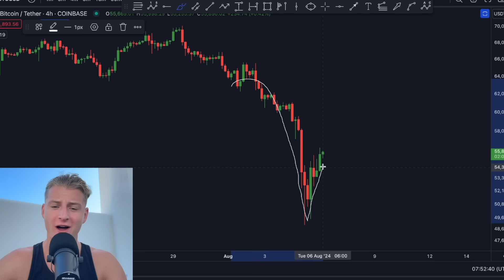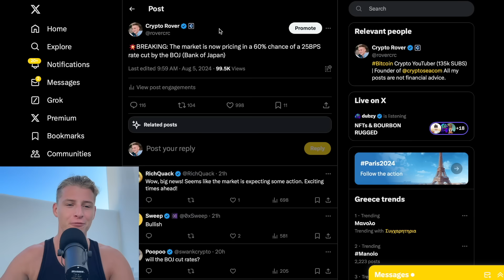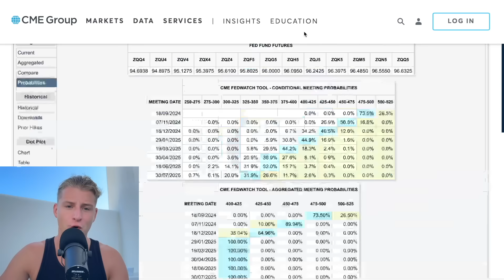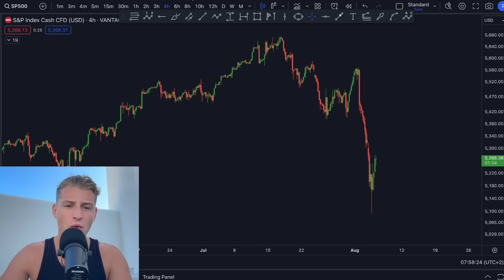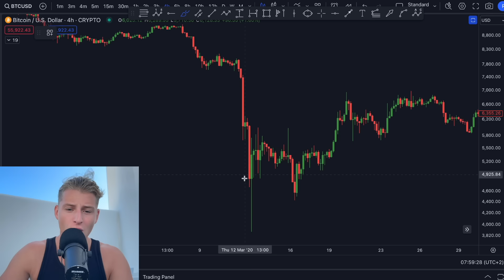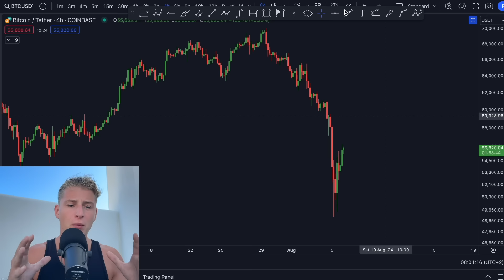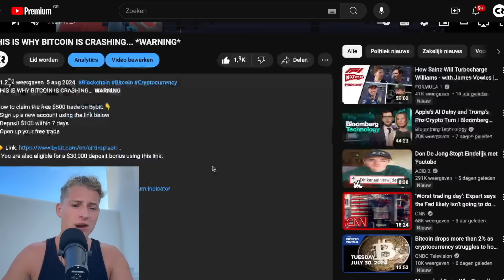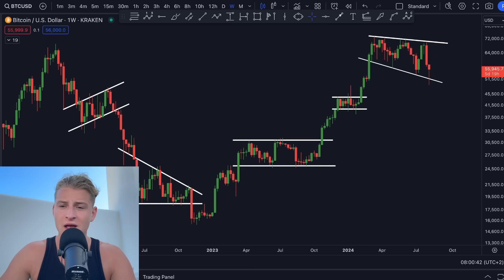BITCOIN HOLDERS: IT'S NOT OVER YET...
1. High Risk: Bitcoin trading is very risky, with 80% of traders losing money. It is advised primarily for experienced traders.
2. Disclosure: I own a diverse cryptocurrency portfolio for transparency.
3. No Professional Advice: Opinions expressed are personal and not from a licensed financial advisor. Investing in cryptocurrencies involves a high risk of loss.
4. Public Information: The information presented is publicly sourced and reflects personal viewpoints. Viewers should conduct their own research before making decisions.